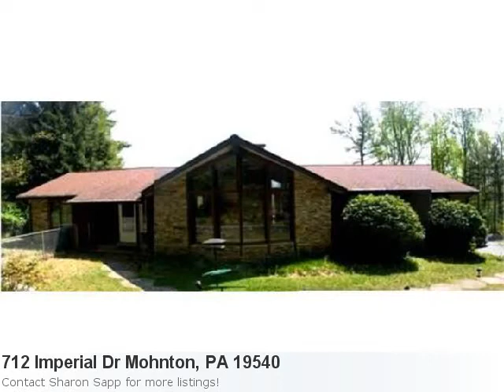Wonderful 4 Bedroom, 3 Bath Home Located In Mohnton, Pa. Lis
Stunning Listing In Mohnton, Take A Peek! Property Details For: 712 Imperial Dr Mohnton, PA 19540Type: ResidentialPrice: $389,900 Bedrooms: 4 Baths: 3.0 Sq Feet: 2,136 Here is some additional information about 712 Imperial Dr Mohnton Pa: See full detail for Listing: 6041784 Here is what Trulia.com has to say about the area: Mohnton Market Stats for 7 Bedroom Properties: Number of Properties: 1. Median List Price: $399,000. Average List Price: $399,000 New Reduced Price For Luxurious Living In This Meticulously Maintained, Contemporary Rancher Is Just Waiting For You! Nestled In Over 2 Acres Of Private, Wooded Acres With An In-Ground Pool And A Walking Trail For Outdoor Exercise, An Indoor Exercise Room For Indoor Exercise, A Sauna And Florida Room To Relax And A Music Room To Stimulate Your Mind, Youand#39;D Be Hard Pressed To Find Anything Like This Unless You Build It Yourself! The First Floor Features 3 Bedrooms On 1 Side And The Master Bedroom On The Other, A Double-Sided, Stone Fireplace, An Updated Kitchen With Granite Countertop Island, The Kitchen Eating Area That Leads To A Deck Overlooking The Pool And Woods. The Lower Level Has A Family Room With Built In Seating Area, The Music Room, Sauna Room, Hot Tub, Florida Room, Exercise Room And Leads To The Pool. A 1 Year, First American Home Warranty Will Be Provided For A Full Price Offer. This Unique Home Has More To Offer Than Can Be Described Here. It Just Must Be Seen To Be Appreciated, So Make Your Appointment Today!